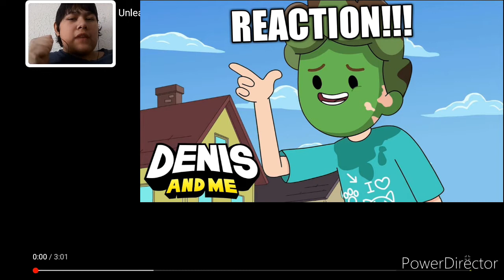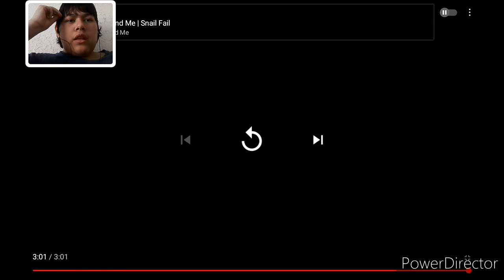Denis and Me | Unleashed - REACTION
Hello everybody, welcome to a reaction video. I'm going to be reacting to a Denis and Me Cartoon episode called Unleashed, hope you guys enjoyed.

If I didn't upload video, I will try my best to upload videos, but going to take time to edit and create thumbnail.